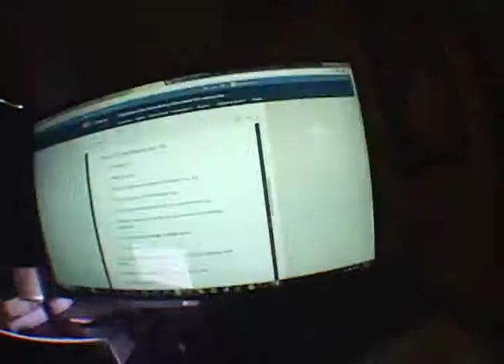Bobby Lopez Introduction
This was for class.